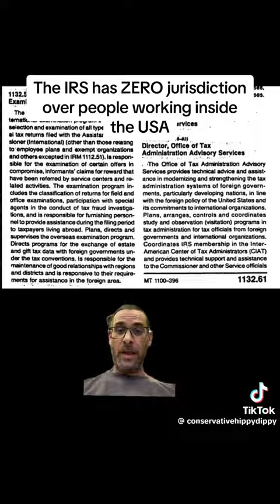WHAT YOU NEED TO KNOW ABOUT NOT PAYING YOUR TAXES!!